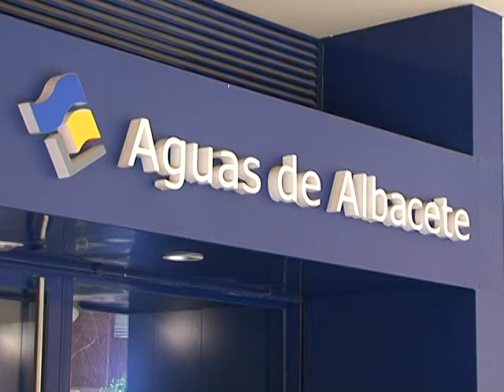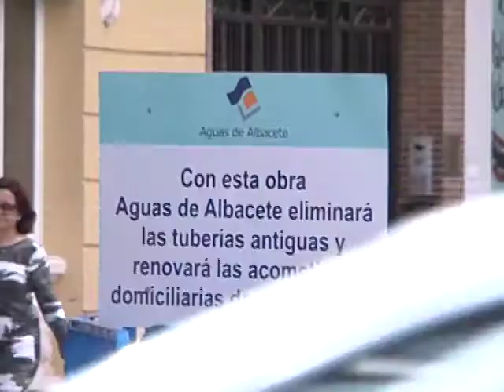Sin negociación colectiva desde 2012